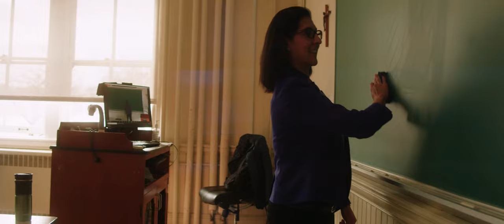Robert P. George - 2023 Notre Dame Evangelium Vitae Medalist Profile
The de Nicola Center for Ethics and Culture at the University of Notre Dame presented the 12th annual Notre Dame Evangelium Vitae Medal to Robert P. George, the McCormick Professor of Jurisprudence and Professor of Politics at Princeton University and the founding director of the James Madison Program in American Ideals and Institutions, at a celebration on April 29, 2023.

"Robby George is a brilliant legal philosopher and one of the most eminent public intellectuals in America today," said O. Carter Snead, director of the de Nicola Center for Ethics and Culture. "Over more than 40 years of service as a professor, author, and mentor (including to me), George has been the most important and influential exponent of the philosophical argument for the intrinsic equal dignity of the unborn child, with a combination of intellectual excellence, civility, and aplomb that is simply not paralleled in his generation.”